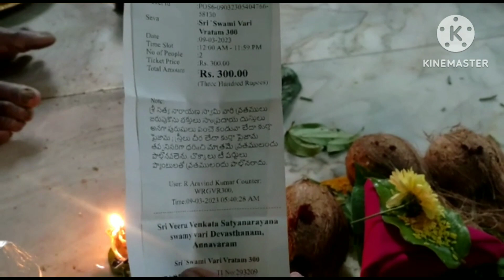అన్నవరం లో మా సత్యనారాయణ వ్రతం. devotional trip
annavaram lo satyanarayana swami vratham/choosina variki kaluhunu subham

satyanarayana swami temple at annavaram

# devotional trip
# satyanarayana vratham
# indian temples
plz do watch all my videos

# trending video
satyanarayana swami vratham